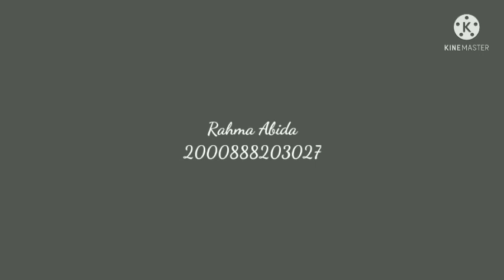Rahma Abida 2000888203027 the famous person the world